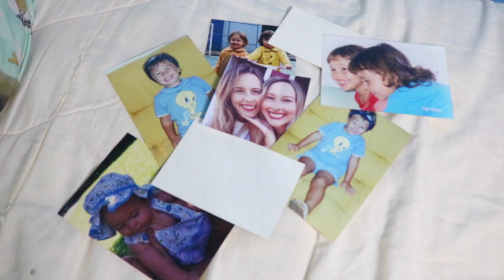A MENINA MONSTRO ABRIU O PORTAL ? - Historinha em português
A Menina Monstro e sua irmã estão presas dentro do mundo dos humanos, será que irão conseguir abrir o portal novamente?